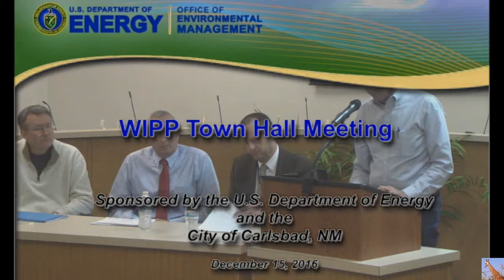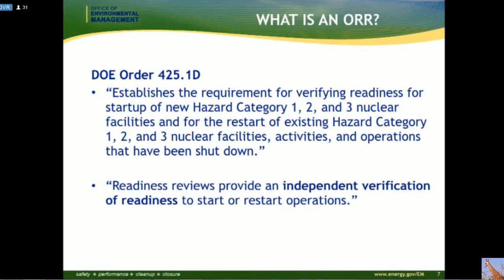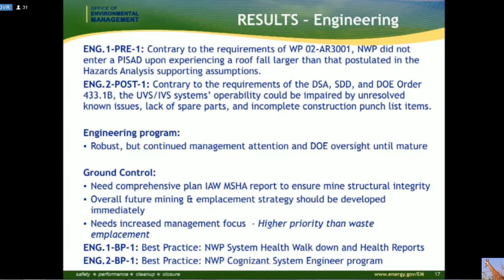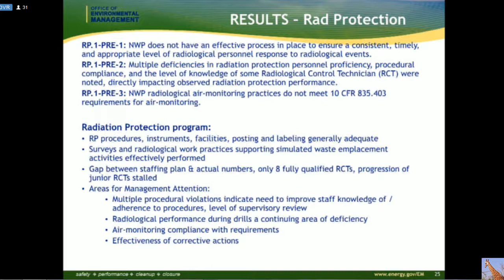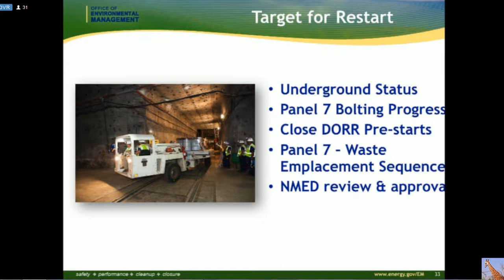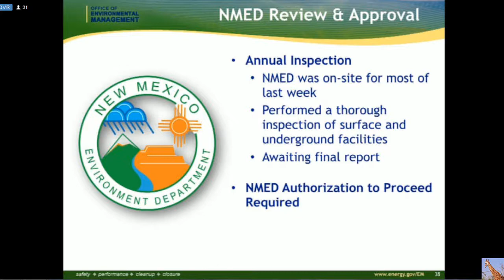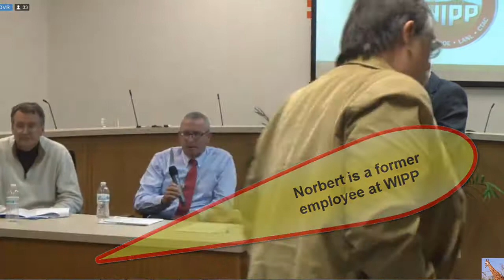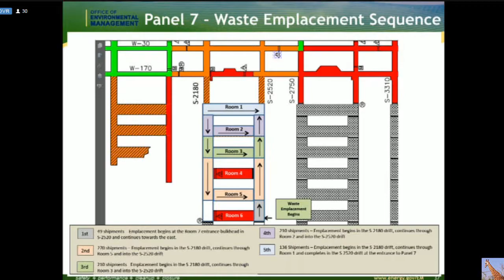WIPP Town Hall Mtg 12/15/16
Highly Significant Facts at WIPP Townhall Meeting 12/15/16 A Comprehensive Review
This meeting is a special Town Hall focused on the DOE Operational Readiness Review and the remaining steps necessary to resume waste emplacement operations.

Q and A begins around 56:30
Norbert (asking questions in the audience) is a former employee of WIPP.  He generally asks a lot of really good questions.  (And so does Mary).